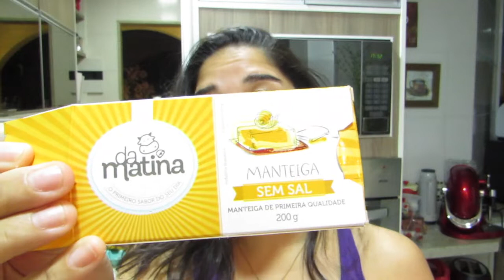O Pão mais delicioso que já comi na low carb!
Pão low carb